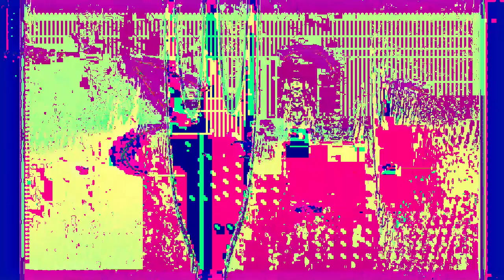[EPILEPSY WARNING] Movie 24 02 23 11h05m33s